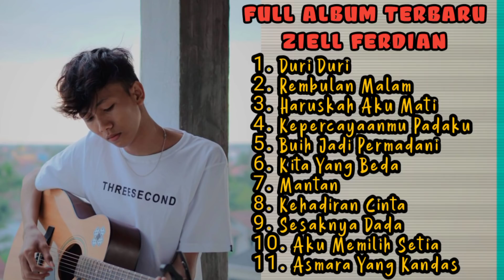Kumpulan Lagu Ziell Ferdian - Duri Duri | Full Album Ziell Ferdian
Untuk Yang Mau Karaoke Akustik Versi Ziell Ferdian Bisa Klik Disini Yah Temen Temen :

Lirik lagu Ziell Ferdian - Duri Duri

Lirik
Sekarang Ku Tau Dirimu Telah Bersamanya..
Walau Sakit Hati Yang ku Rasa
Akan Ku Jalani Dengan Sendirinya

Ku Terus Berjuang.. Walau Tampamu sayang..
Mimpi - Mimpi Yang Telah Ku ciptakan
Kini Hanya Tinggal Kenangan...

Duri -Duri Yang Kau Tancapkan Di hati Ini..
Membuat Diriku Sakit Hati
Aku Yang Berjuang Tuk Dirimu
Tapi dia Yang dapatkan Cintamu...

Surat Undangan Yang Kau Berikan Kepadaku
Serasa Ku Tak Percaya...
Ku titipkan Cintaku Kepadanya
Jagalah Dia Buat Lah Dia Bahagia...